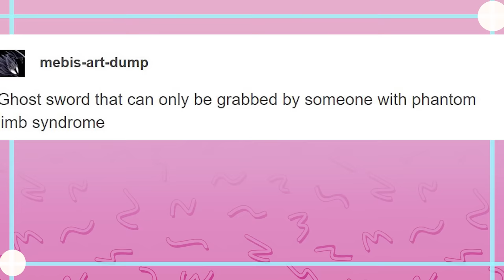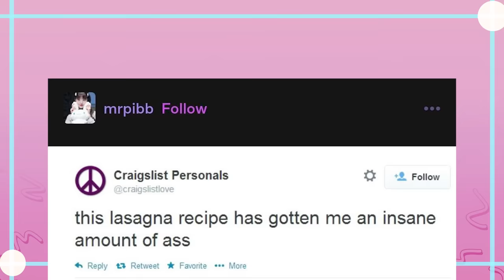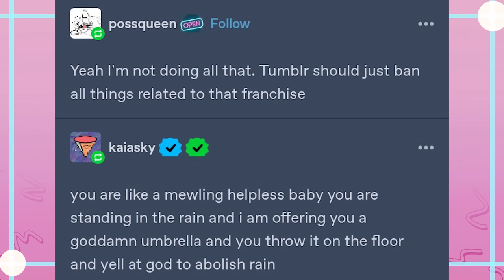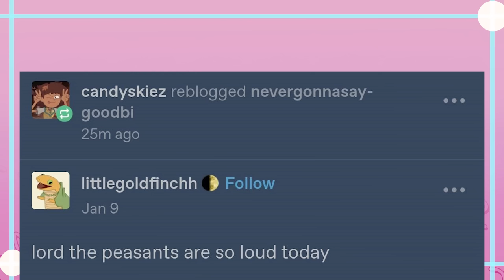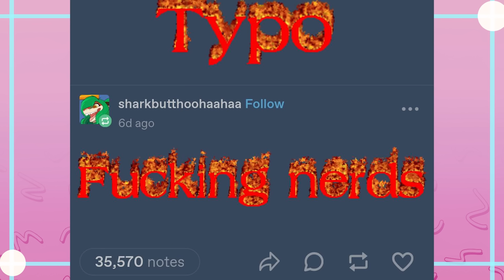Tumblr and Doing Things